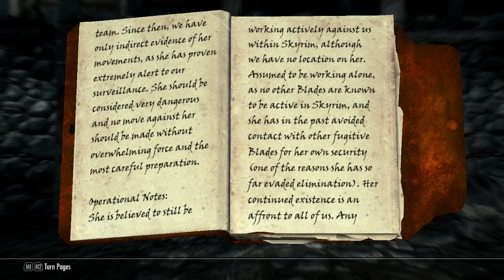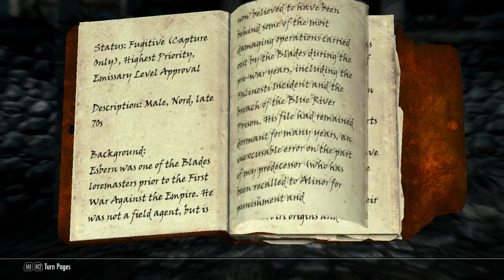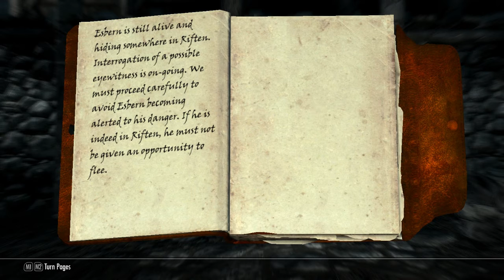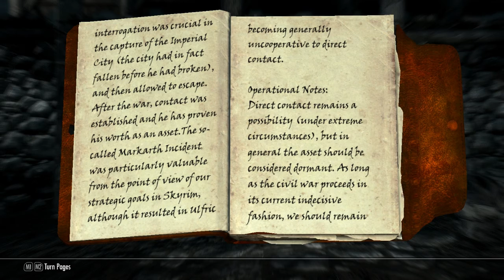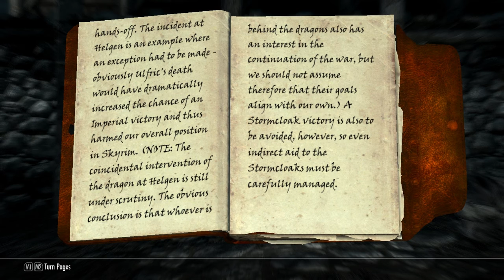Let's Play: Elder Scrolls V: Skyrim ep 80 Overly dramatic Dremora